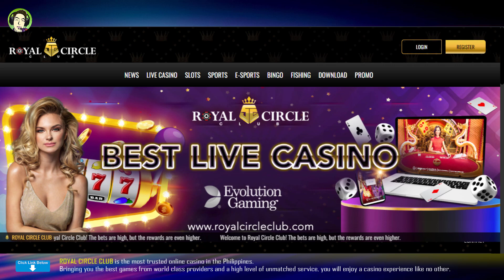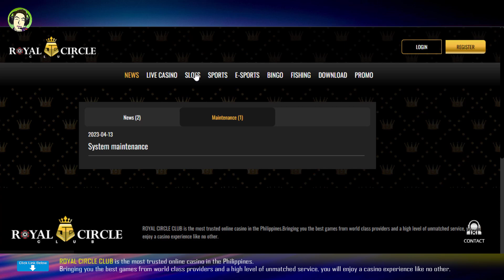ROYAL CIRCLE CLUB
Ang ROYAL CIRCLE CLUB ay ang pinakapinagkakatiwalaang online casino sa Pilipinas. Nagdadala sa iyo ng pinakamahusay na mga laro mula sa mga world class na provider at isang mataas na antas ng walang kaparis na serbisyo, masisiyahan ka sa karanasan sa casino na walang katulad.